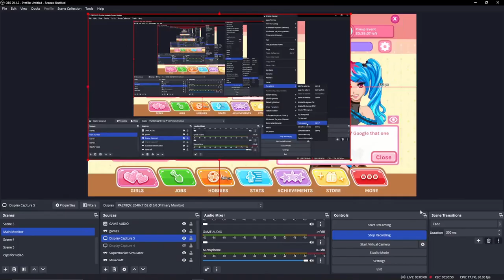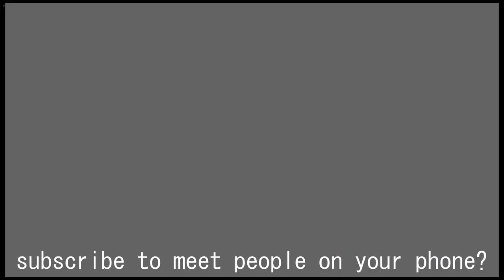Beware the Phone... - Crush Crush 4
In this thrilling episode of Crush Crush, I really just text the entire time.